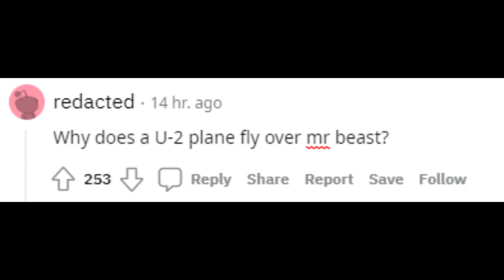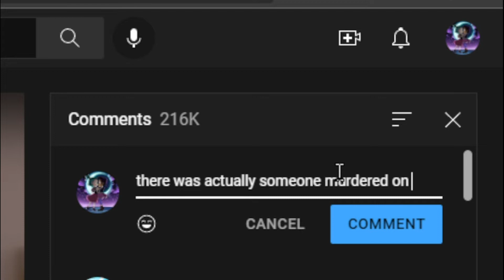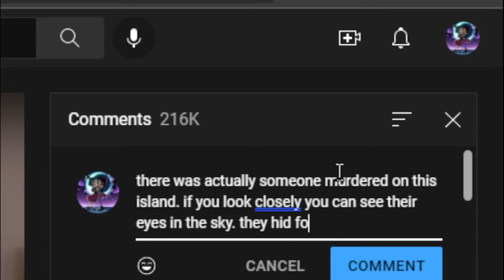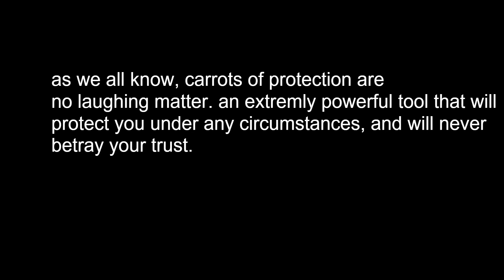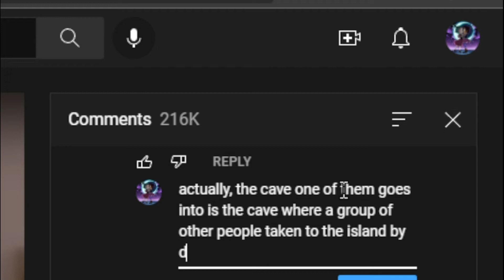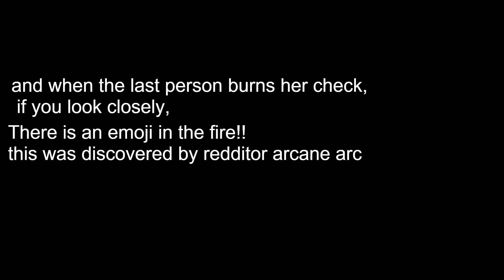Top 10 SCARIEST things in Mr. Beasts 100 Million special!! (youtube conspiracies pt2)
And took me all morning to make so you better like it
JJJreact